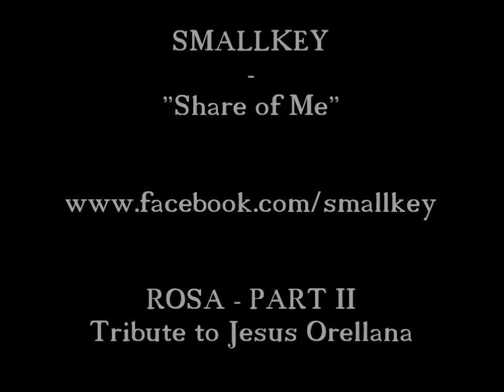ROSA by Jesus Orellana (Smallkey remix Part 2)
It's an amateur video editing of ROSA, the fabulous short film of Jesus Orellana, made by "Smallkey" an indie french band.
We have simply put our songs on the film... and sounds great ! :)

See also the part 1 ! ;)